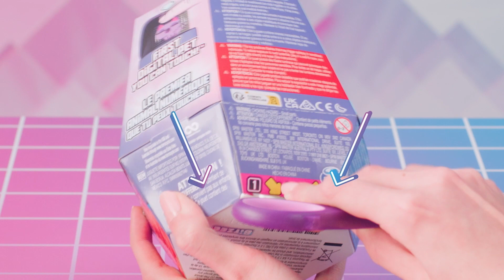Bitzee Interaktivt kæledyr Danmark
Oplev en verden af ​​digitale kæledyr lige i dine hænder. Her er Bitzee: Det digitale kæledyr, du kan røre ved og føle. Bitzee, det interaktive kæledyr reagerer med lyde og reaktioner, når du stryger, vipper, ryster og rører den. Hver Bitzee starter som baby. Præcist ligesom rigtige kæledyr, har virtuelle Bitzee-kæledyr brug for kærlighed og omsorg for at vokse. Jo mere du leger, jo flere kæledyr får du. Giv dem mad, leg med dem, vug dem i søvn, ryd op efter dem og giv dem kærlighed. Se dem vokse fra baby til voksen til Super Bitzee. Lås op for Super Bitzee-kæledyrene og find unikt tøj og unikke spil, og lok derefter med en godbid for at tiltrække dit næste virtuelle dyr. Saml 15 Bitzee-kæledyr i din æske og vis din samling til dine venner hvor som helst. Bitzee-legetøj er perfekt til drenge og piger, der godt kan lide animation, børneelektronik, overraskelseslegetøj, dyrelegetøj, fidget-legetøj og STEM-legetøj. Selv voksne vil fascineres af Bitzees skærmfrie, innovative twist på 90'ernes legetøj og spil fra deres barndom. Bitzee interaktivt kæledyrslegetøj er gode fødselsdagsgaver, gaver til særlige lejligheder - ja, faktisk til enhver lejlighed. Bryd rammerne for legetøj med Bitzee.